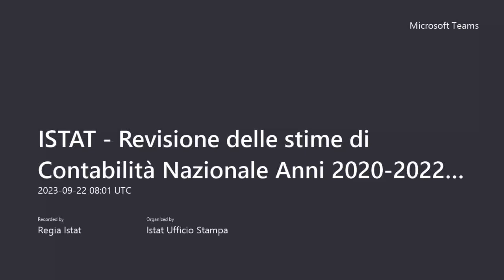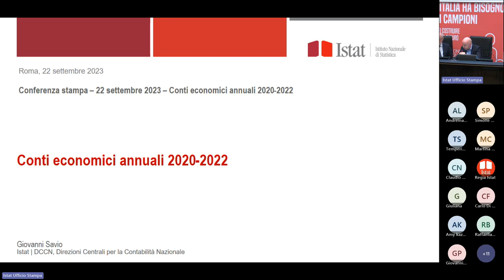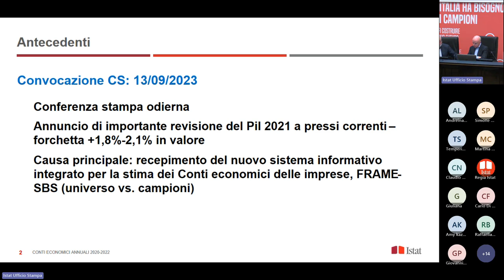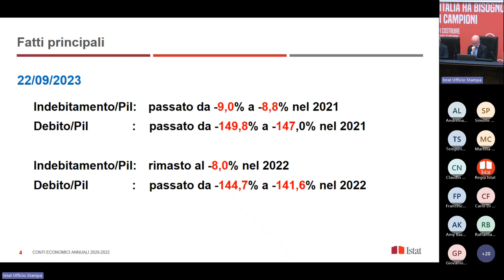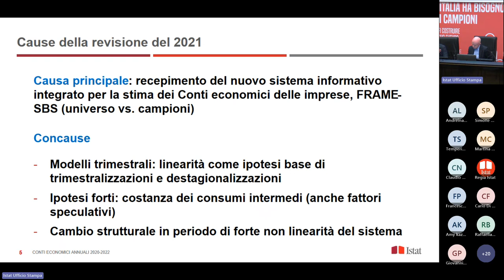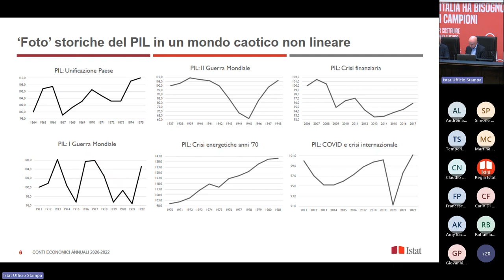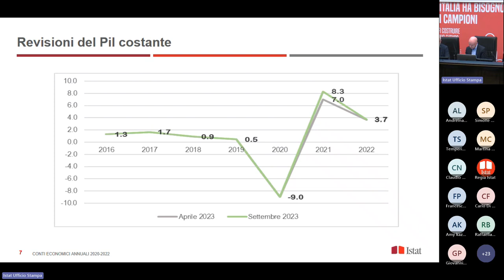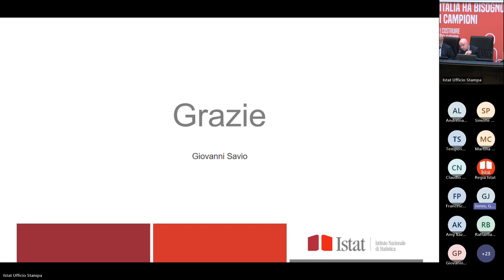Conferenza Stampa: Revisione delle stime di Contabilità Nazionale Anni 2020 2022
L’Istituto Nazionale di Statistica convoca una conferenza stampa il prossimo venerdì 22 settembre, alle ore 10.00, per illustrare le revisioni sulle stime annuali dei Conti nazionali del periodo 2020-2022.

In particolare si anticipa per il Prodotto interno lordo del 2021, calcolato in termini nominali, una revisione al rialzo del livello compresa tra 1,8 e 2,1 per cento rispetto alle stime diffuse il 1° marzo 2023 e, conseguentemente, un rialzo del tasso di crescita del medesimo anno. Questa revisione è dovuta al recepimento di nuove fonti statistiche strutturali e in particolare del sistema informativo integrato per la stima delle variabili dei Conti economici delle imprese.